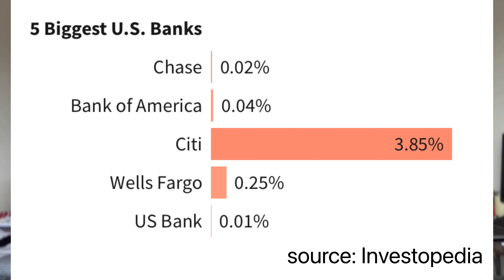What is P2P Lending? | Passive Income source | Learn to Earn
There are hundreds of ways to earn money: Investing in Stock Market, real estate, keeping your money in banks or Fixed Deposits.

P2P lending is another source of income through which you can earn fixed interest at regular intervals. It’s a platform where borrowers and lenders meet without the intervention of a bank!

This results in higher return for the investor and easier loan access to the borrower making it a win-win situation.

It has its pros and cons but is a great passive income source and a good way to diversify your money from other asset classes!

4. Wealthfront (High Yield Savings Account)